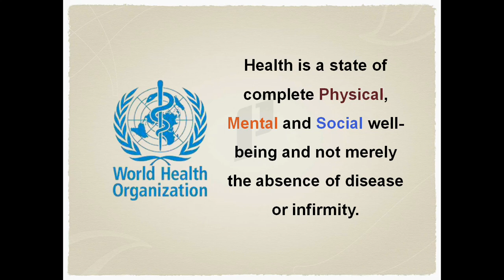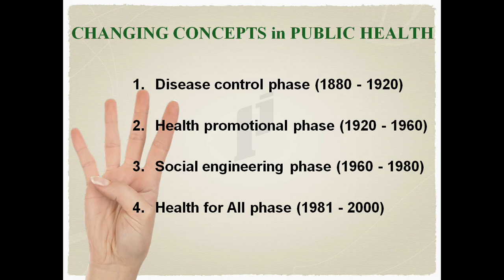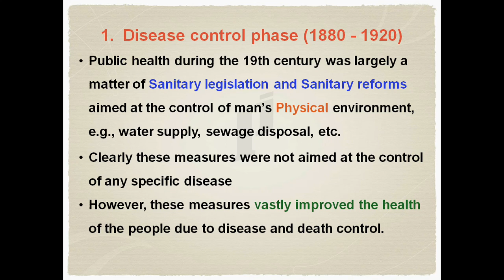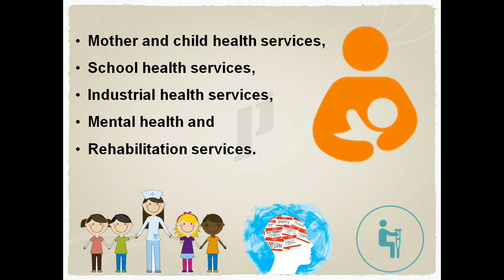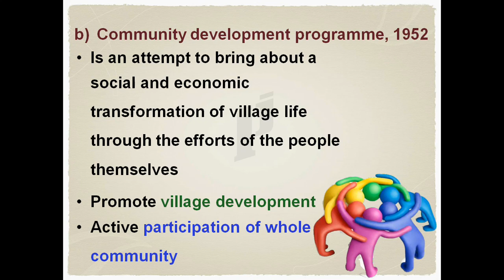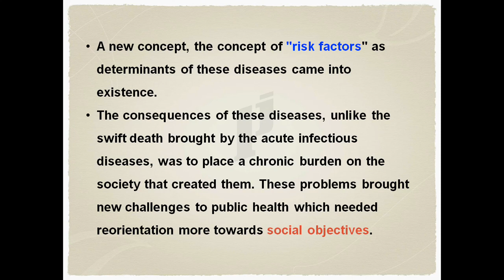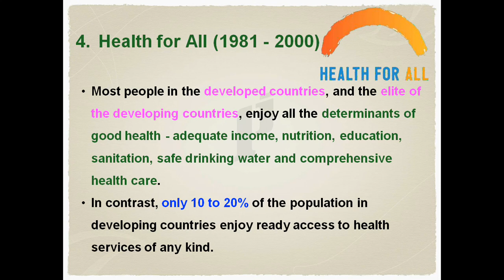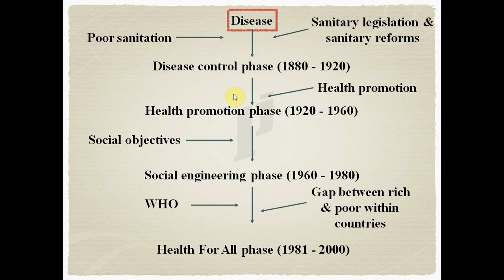CHANGING CONCEPTS OF PUBLIC HEALTH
The video describes various concepts in public health. Disease control concept was based on germ theory of disease and sanitary reforms. Health promotional phase includes village development and basic health services. Social engineering phase includes risk factors and other sectors. Health for all phase tried to reduce the gap between rich and poor within the country regarding healthcare affordability.